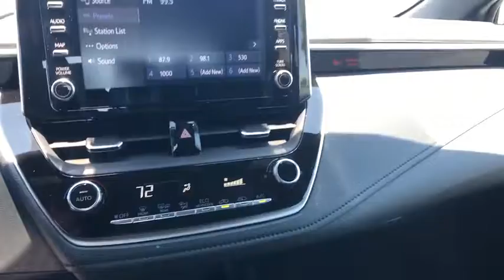2020 Toyota Corolla at Puente Hills Toyota. Servicing Claremont, West Covina, Diamondbar, Rowland He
2020 Toyota Corolla SE - Stock#: 220385 - VIN#: 5YFS4RCE2LP051373

2020 Toyota Corolla SEbr2.0L I4 DOHC 16Vbr31/40 City/Highway MPG . Welcome to the House of YES! We have a HUGE selection were family owned and operated were known as the peace-of-mind dealership and we make it FUN to buy a car. One visit and you will be a customer for life!